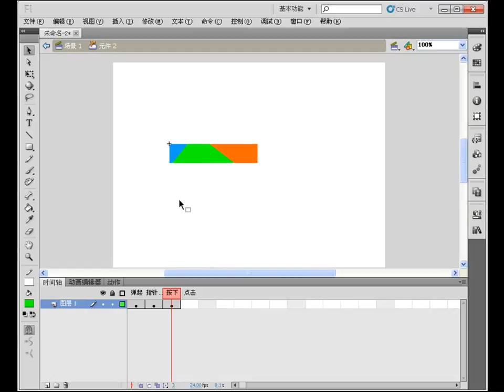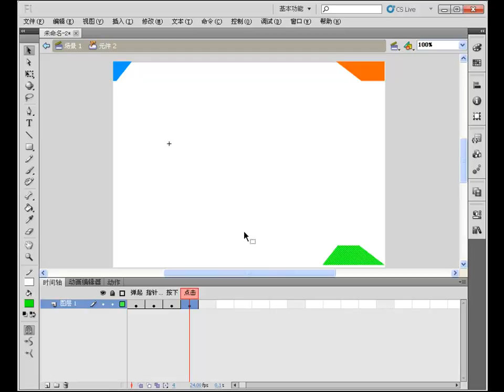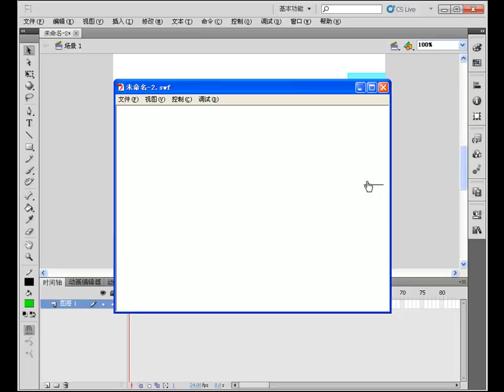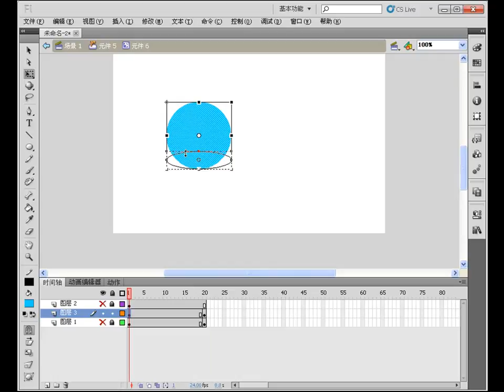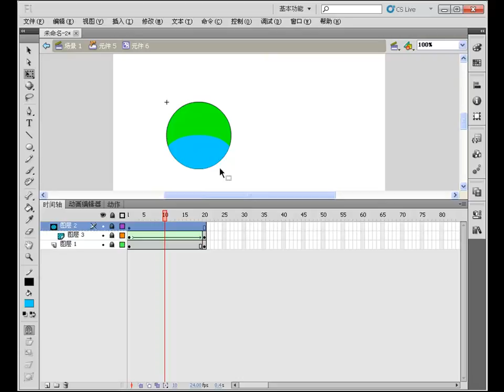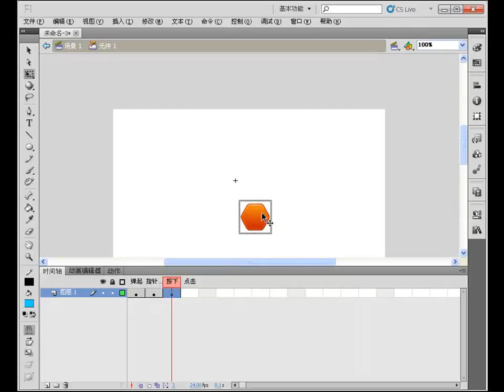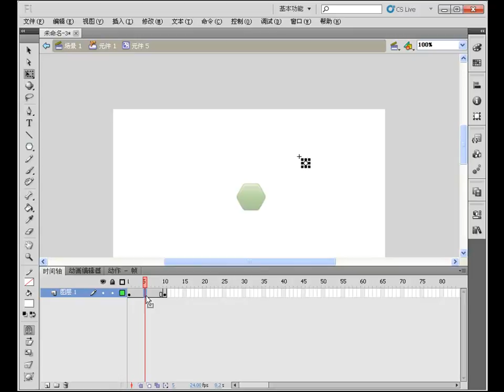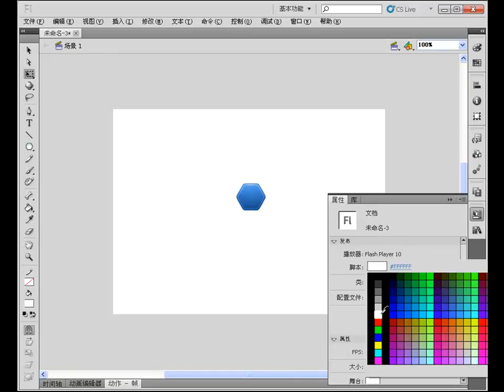Flash bottun [flash for uyghur] tutorial